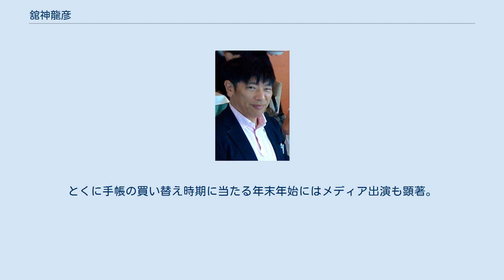舘神龍彦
舘神 龍彦（たてがみ たつひこ、11月12日）は、フリーのライター・編集者。
手帳評論家・デジアナコンサルタントである。
 愛称は「手帳王子」、「人呼んで『ふせん大王』」。
 モバイルアウトドアゲーム「ネットワークフォックスハンティング」の発案者でもある。
 株式会社アスキー勤務を経てフリーに。
それまでの著書はパソコン関連のみだったが、システム手帳を使い始めたことをきっかけに手帳関連の活動を行うようになる。
 2000年代中盤は自己啓発ブームにより手帳が見直されていた時期と、各種デジタル機器の高機能化が重なっており、ユーザー側も手探り状態であった。
この時期にITライターの視点から「デジタルとアナログをいかに組み合わせて活用するか」を提案し続けた水先案内人としての存在感は大きい。
 2007年より手帳ファンのイベント「手帳オフ」を主宰。
それまでもニフティサーブ上での「手帳会議室」など、オンラインによる手帳ファン同士の交流はあったが、実際に集まるオフ会としては元祖である。
参加者からは手帳クリエイター・著者が輩出する。
「手帳オフ」はその後のユーザーの集まりのひな形となっており、初代参加者が発起人である横浜市民団体「日本手帖の会」は子団体といえる。
 日本唯一の手帳評論家として、手帳に関しての歴史的な由来から、構造、情報整理ツールとしての側面など多角的に考察しており、著述や発言が二次的に引用されることも多い。
朝日新聞の「天声人語」にも登場した。
 文具メーカーのプロモーションや製品開発にもアドバイスしている。
とくに手帳の買い替え時期に当たる年末年始にはメディア出演も顕著。
 2012年にはドキュメントスキャナーのOCR処理を利用した検索機能つきノート「ScanHack（スキャンハック）」を発売した（現在は販売終了）。
 2017年、国際文具・紙製品展(ISOT)文具PR委員に就任。